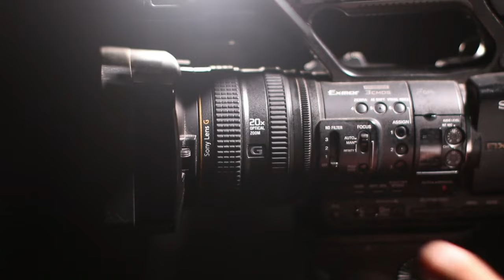por do sol lindo com crepúsculo sobre a água 4K vídeos grátis sem direitos autorais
crepúsculo sobre o rio em 4K-60fps natureza linda para
usar em sua edições.

4k 60fps barra para texto estilo globo esporte green screen  sem direitos autorais  Lower Thirds no copyright